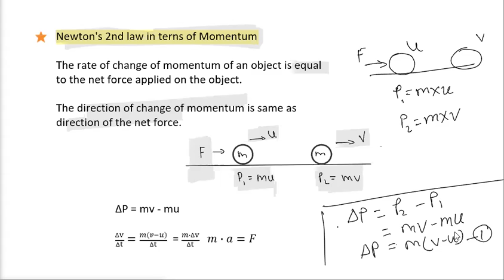Class 8 Force and Pressure : Newton 2nd law in terms of Momentum